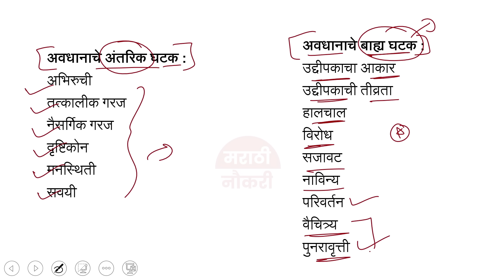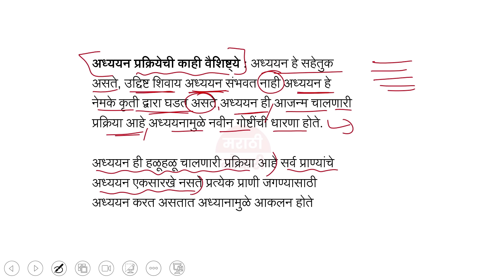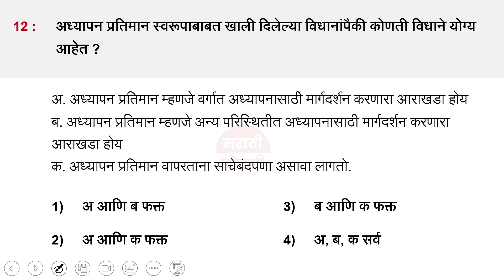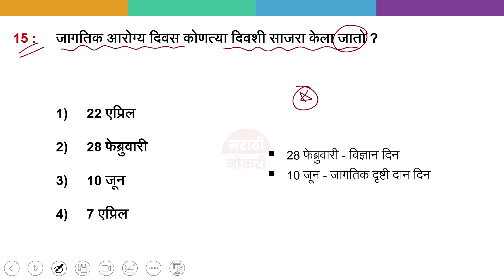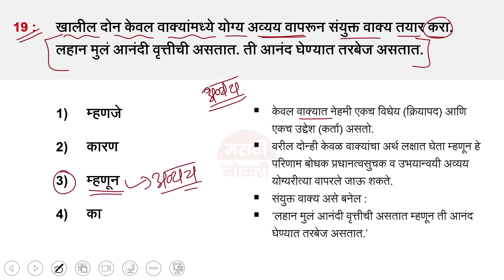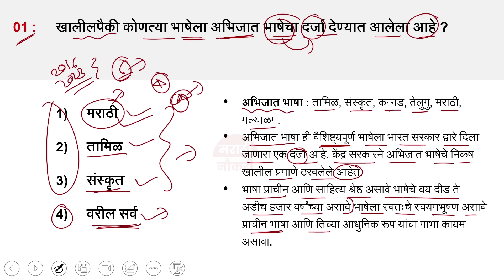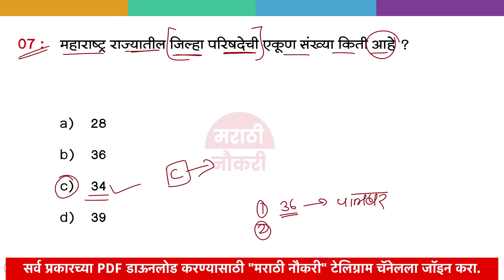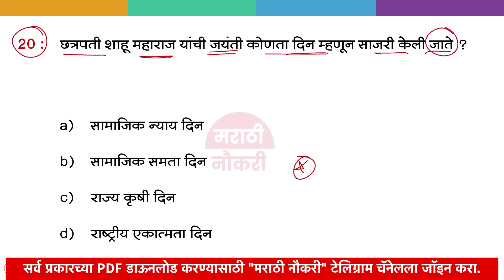मागील 8 वर्षात MAHA TET मध्ये विचारलेले 200 प्रश्न | TET Exam Model Question Paper 2024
2013 ते 2021 पर्यंत MAHA TET मध्ये विचारलेले 200 प्रश्न | TET Exam Model Question Paper 2024

TET Exam Model Question Paper 2024 | शिक्षक पात्रता भरती 2024 | TET Previous Questions Papers

शिक्षक पात्रता भरती 2024 प्रश्नपत्रिका | TET EXAM 2024 Questions | TET Previous Questions Papers

MAHA TET EXAM 2024 Questions | शिक्षक पात्रता परीक्षा सराव पेपर | TET Previous Questions Papers

MAHA TET EXAM 2024 | महाराष्ट्र शिक्षक पात्रता परीक्षा सराव पेपर | TET Demo Papers 2024

शिक्षक पात्रता भरती 2024 | TET 2024 Top 20 Imp Questions | Maha TET 2024 GK Questions | Maha TET

PDF मिळवण्यासाठी व्हाट्सअप ग्रुप जॉईन करा.

maha tet exam 2024
mahatetexamdate a